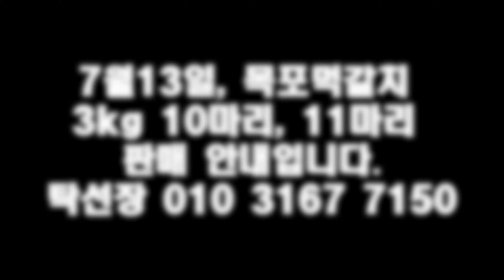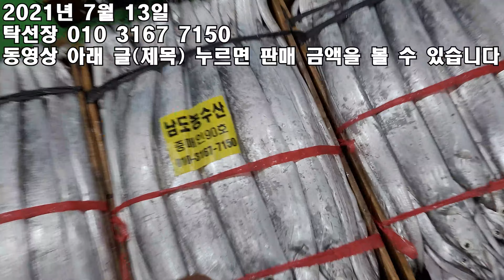7월13일(먹갈치판매) 3kg10마리68,000원. 3kg11마리62,000원. 3kg12마리57,000원 판매 안내입니다.(목포 남도농수산 탁선장 010 3167 7150)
※ 소 먹갈치
웃씨알 3지 넘고 속씨알 3지 정도 입니다.

손질하지 않고 보내드리며 받아보시면 일부 배터진게 조금 섞일 수 있으니 이해해주세요.

포장 방법을 바꿨습니다.

자세한 안내는 동영상 확인 부탁 드립니다.

3kg(10마리) 판매가 : 68,000원 ( ) (판매마감 되었어요)
3kg(11마리) 판매가 : 62,000원 ( )  (판매마감 되었어요)
3kg(12마리) 판매가 : 57,000원 (1)  (판매마감 되었어요)
7마리(1.7kg) 판매가 : 31,000원 (1)  (판매마감 되었어요)

○ 상호명 : 남도농수산
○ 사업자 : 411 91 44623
○ 대표자 : 박현경
○ 주소 : 전남 목포시 양을로7번길 7
○ 통신판매번호 : 제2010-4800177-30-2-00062호